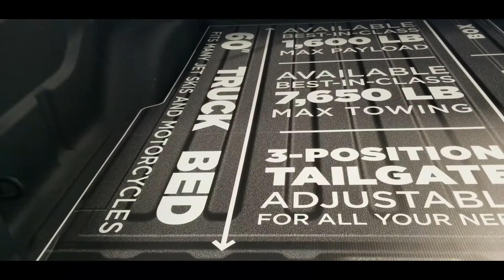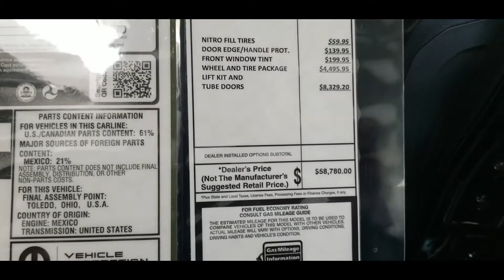Loaded Black 2020 Jeep Gladiator Sport Walk-Around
This 2020 loaded Jeep Gladiator Sport caught my eye.

B-Rob